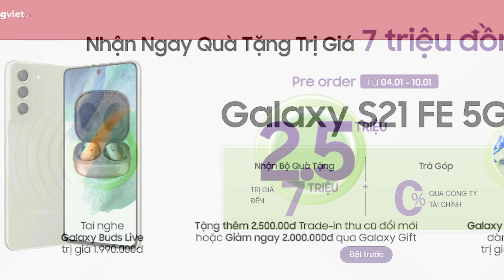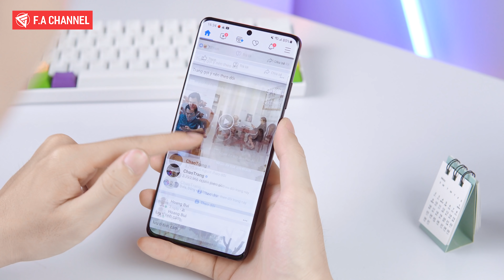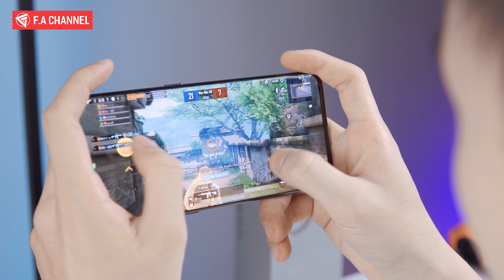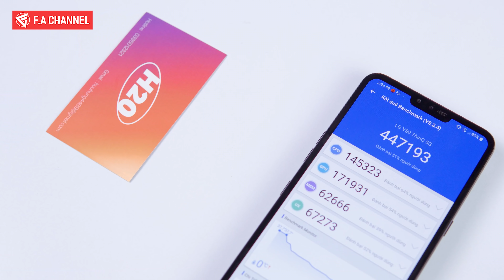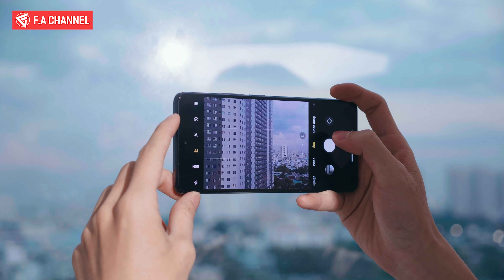HGĐN #327 - Hơn 3 Củ Nên Quất Pixel 3 XL Hay Chọn LG V50 Cấu Hình Cao Giá Rẻ!